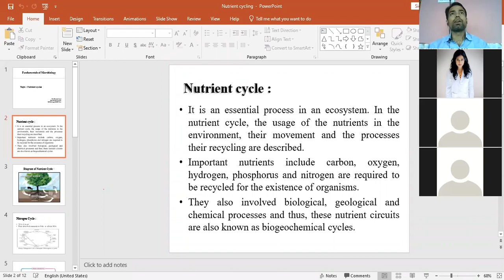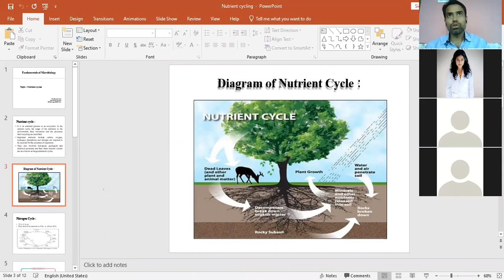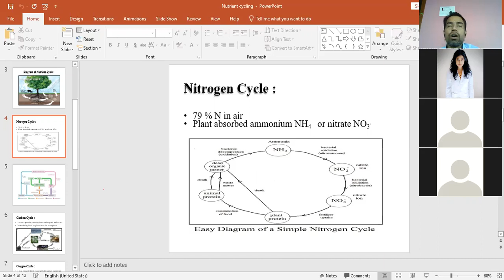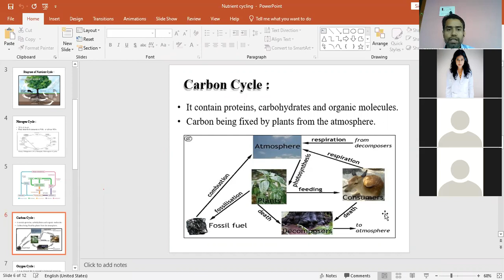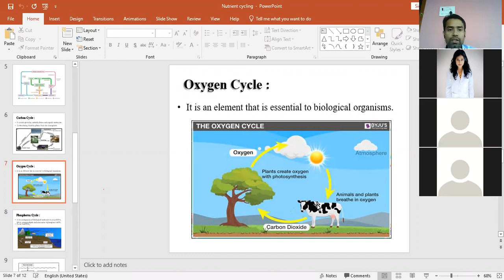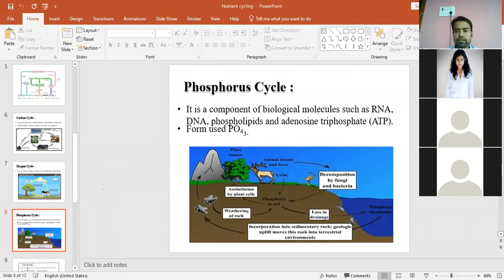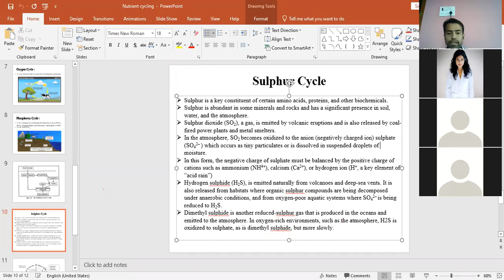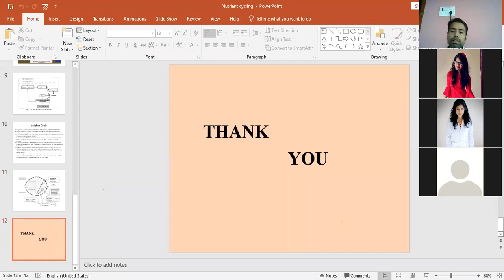"Nutrient Cycles" Subject: Fundamental of Microbiology. By Mr. Bhartendu Vimal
"Nutrient Cycles"
Subject: Fundamental of Microbiology

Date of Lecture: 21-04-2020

CoF, Kishanganj.